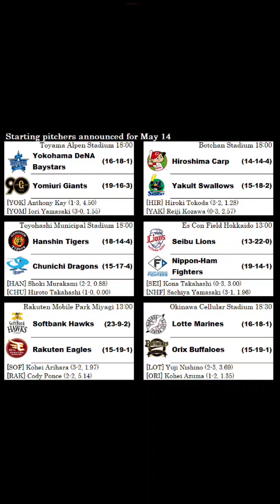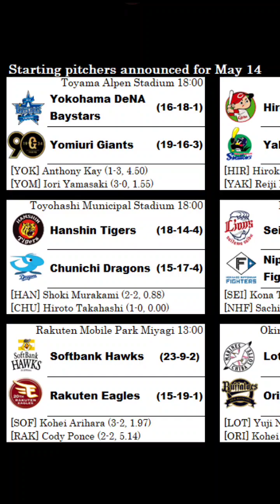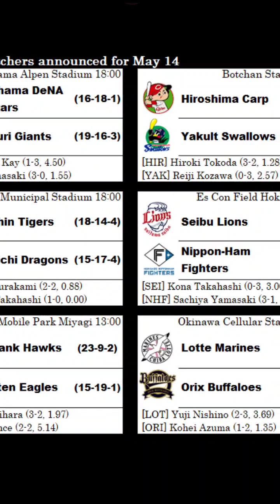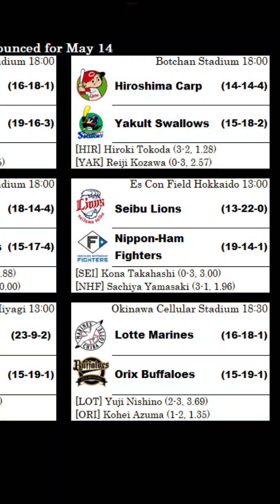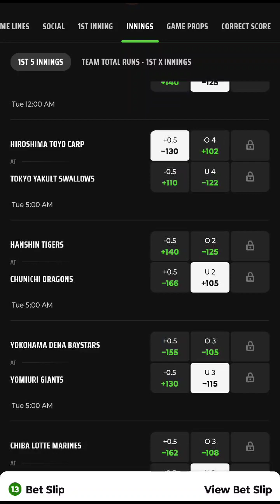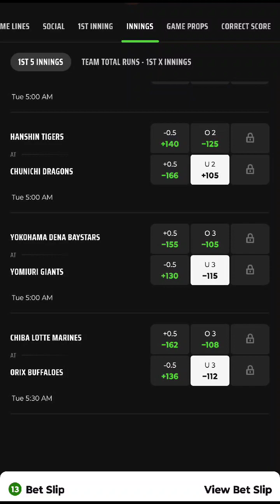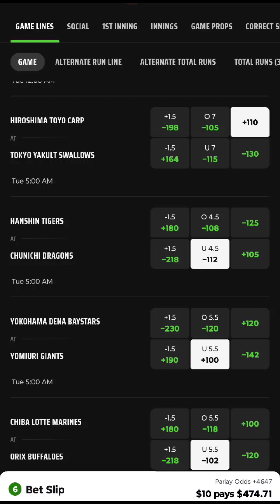NPB PARLAY OF THE DAY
FULL SLATE LETS GO